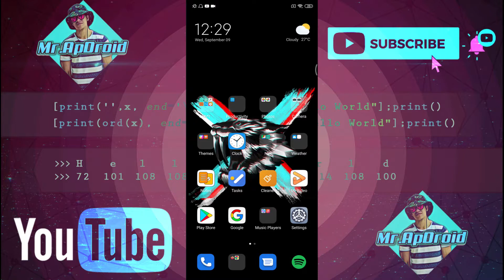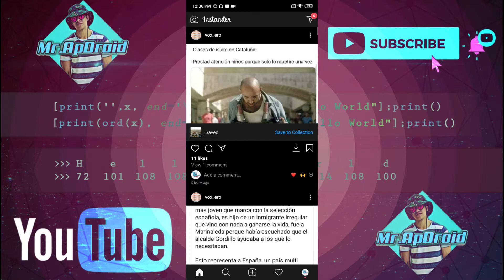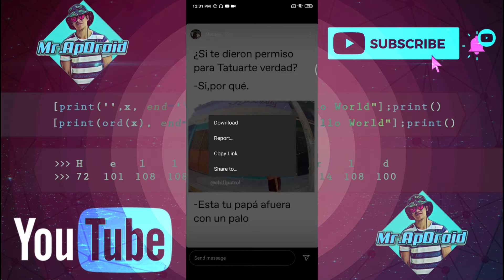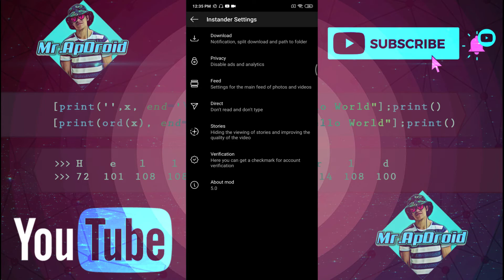Descarga IMÁGENES-VIDEOS-STORIES de INSTAGRAM. Súper Fácil y Rápido!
IMPORTANTE: Este vídeo solo se muestra contenido de carácter informativo, en ningún momento se Infringe los lineamientos de la comunidad de YouTube. Gracias!

Espero les hayas gustado y nos veremos pronto con otro video.